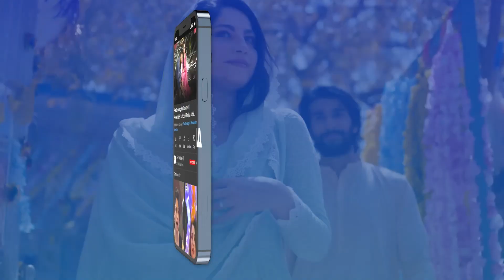Dono Behnon ki Ghar se Rukhsati bas Qareeb hai | Meray Hi Rehna